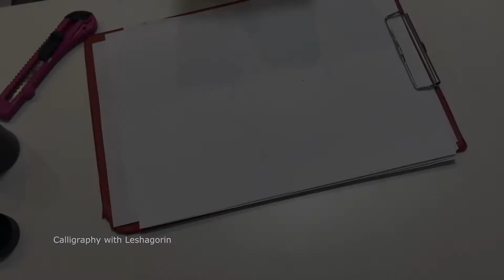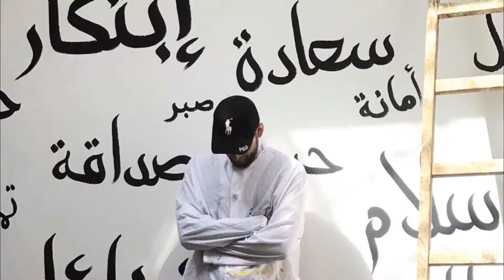КИСТЬ из МАСКИ для каллиграфии??? [Лайфхак - кисть своими руками]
Продолжаем разрушать ваши стереотипы! Попробовал сделать кисть из медицинской маски, посмотри что у меня получилось ;)

Так что разрушай стены у себя в голове, присоединяйся к нам в онлайн школе по каллиграфии!
Надпись: ЖИВОЙ